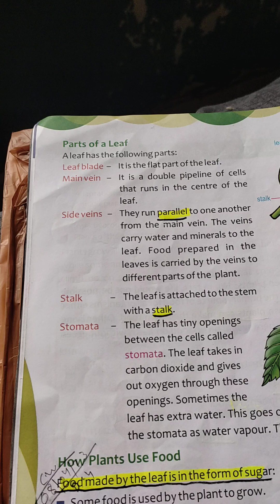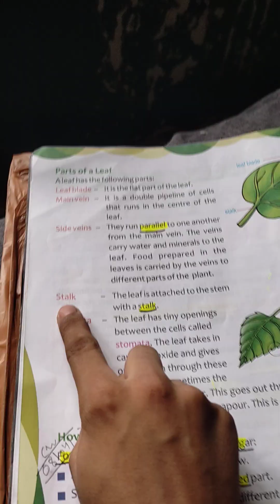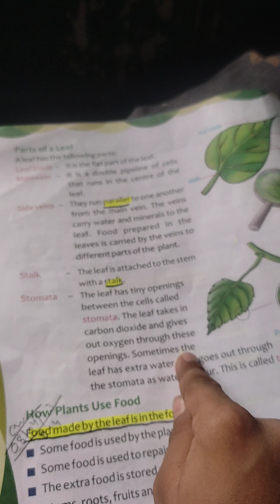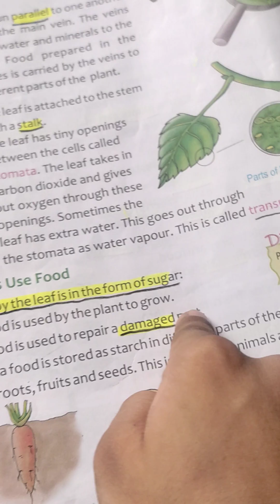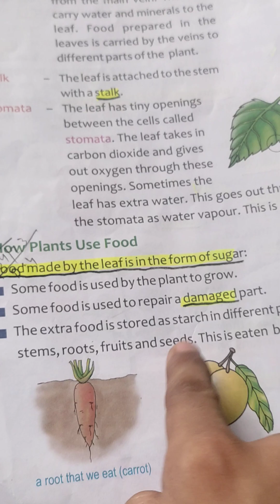science CH-1 Class- 4 part-2 video video # Education🎓🎓🎓 Indian education system